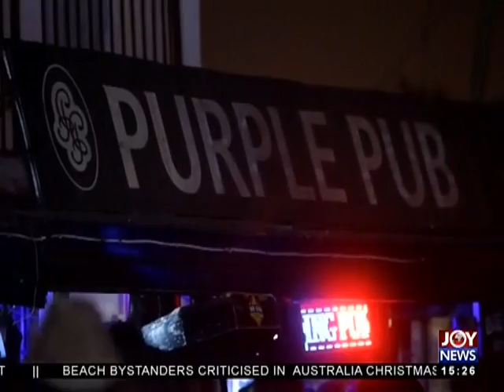Christmas on the Streets - The Pulse on JoyNews (27-12-17)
A focus on how homeless people celebrate the yuletide